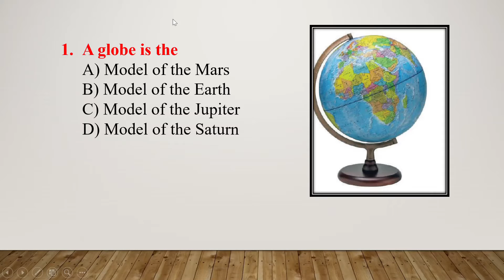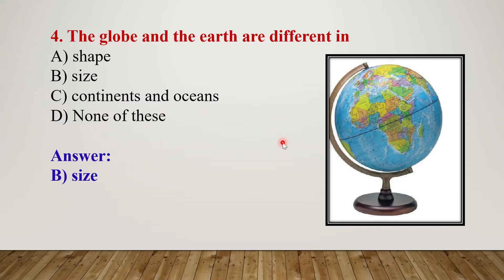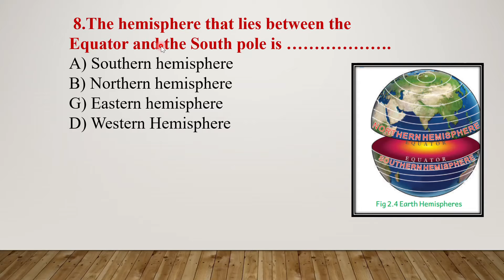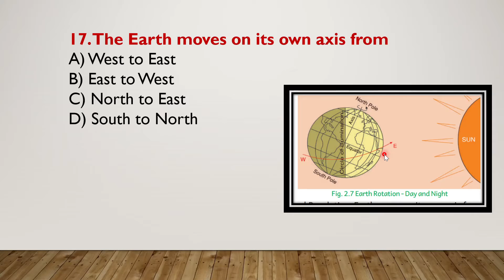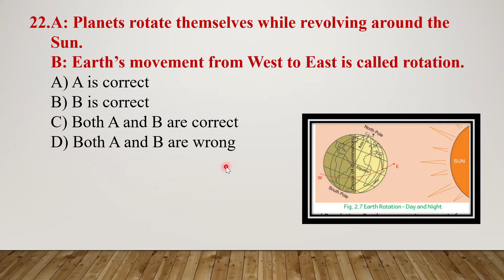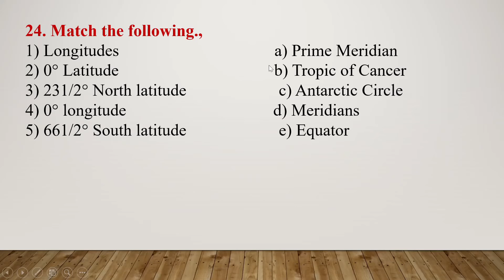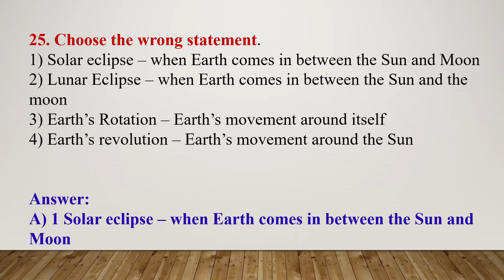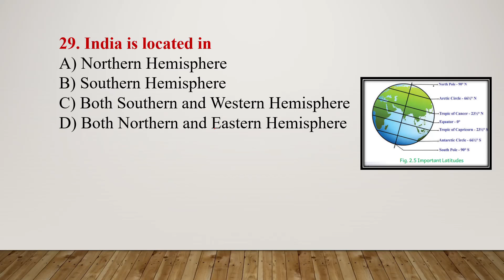MCQ's ( bits) form 6th , Social chapter -2 (Globe model of the Earth) with explanation for CBA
Inthis video we learn about  MCQ's ( bits) form 6th , Social  chapter -1 (Globe model of the Earth) with explanation for CBA